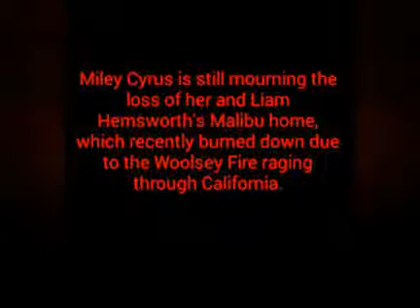Miley Cyrus Shares Before and After Pics of Her and Liam Hemsworth's Home Following Devastating Fire